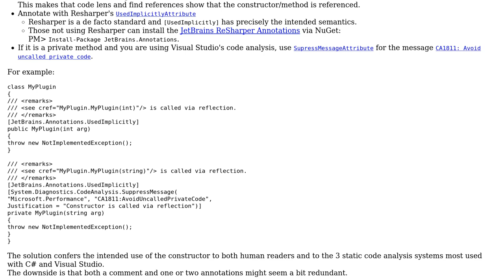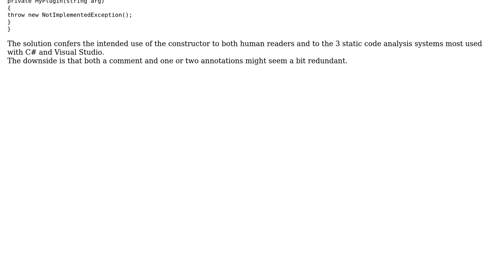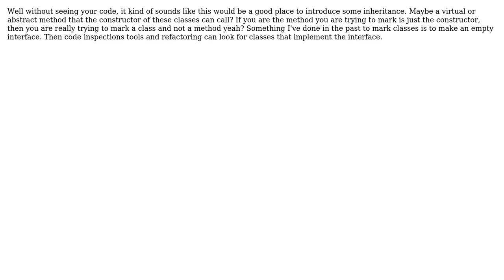Best practice to mark a method that is called via reflection? (4 Solutions!!)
Best practice to mark a method that is called via reflection?

With thanks & praise to God, and with thanks to the many people who have made this project possible! | Content (except music & images) licensed under CC BY-SA | Music | Images & others | With thanks to user SynozeN Technologies user Nick Williams user Kasper van den Berg user Jules user Jeff Sall and the Stack Exchange Network Trademarks are property of their respective owners. You are responsible for your own actions.